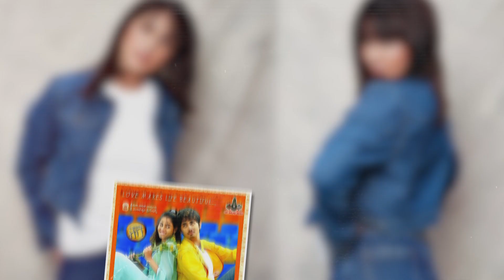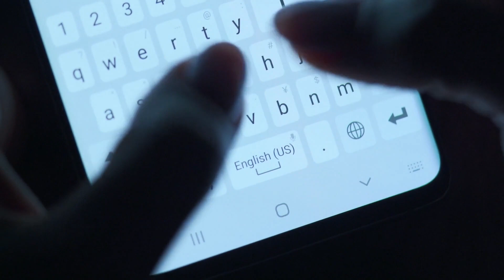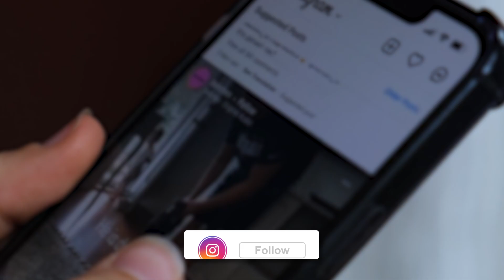Genelia Dsouza Biography | Age | Family | Husband | Lifestyle | School | Riteish Deshmukh | Son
Are you a fan of Indian cinema? Do you want to know more about one of its most successful actresses? Then this video is for you! In this Genelia D'Souza biography, we'll explore the life history, career, and unknown facts of this talented artist.
We'll start by looking at Genelia's early years, including her childhood and education. Then, we'll delve into her entry into the film industry and her rise to fame, discussing some of her most memorable roles and performances.
But that's not all! We'll also reveal some lesser-known facts about Genelia, such as her hobbies, interests, and personal life. Who is her husband? What are her favorite movies? You'll find out in this video!
To make this biography even more engaging, we'll include exclusive footage and interviews with Genelia herself. You'll get to see her in action on set, as well as hear her thoughts on her career and life.
So, whether you're a die-hard Genelia fan or just curious about her story, don't miss this video! Hit the play button and join us on a journey through the life and times of one of India's most beloved actresses.